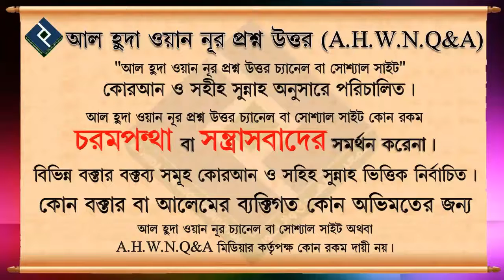বাড়িতে প্রাণীর ছবি থাকলে সলাত শুদ্ধ হবে কি ᴴᴰ┇শাইখ সাকিব আল বুখারী